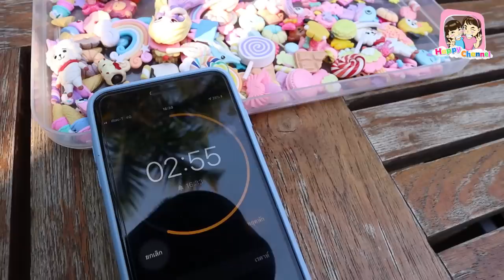5 นาที DIYเคสโทรศัพท์ iPhone 11พี่ฟิล์ม น้องฟิวส์ Happy Channel